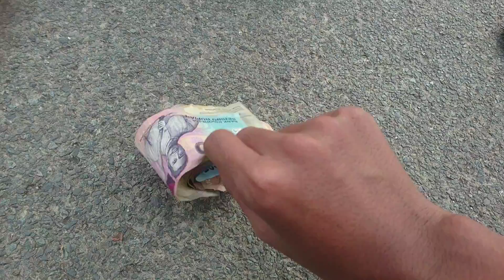Behind the scenes SALAM KEPITING CHALLENGE di alun alun lamongan by AYOMA TV(19)